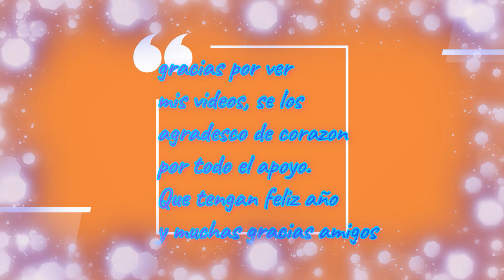🔥vehicle legends ( ultimo video del año 😎 en vehiculos de leyenda )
No olviden dejar su like, me ayudan muchisimo gracias.

No soy el mejor jugador, ni el que mejor comenta, ni el que mejor edita, pero espero que aun así disfrutes a mi lado este bonito juego espero y se encuentren bien de salud, un fuerte abrazo manténganse increibles gracias.

 ¡¡¡Mantente increíble!!!

bienvenidos a su canal de roblox aquí encontraras muchos juego acerca  de roblox
xD.

╚═╩══╩═╩═╩╝╚╩═╩═╝╚╝╚═ll